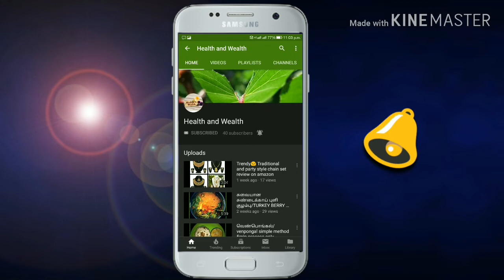ஒரே நாளில் மரு நீங்க இந்த ஒரு பொருள் போதும்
Thank u💟